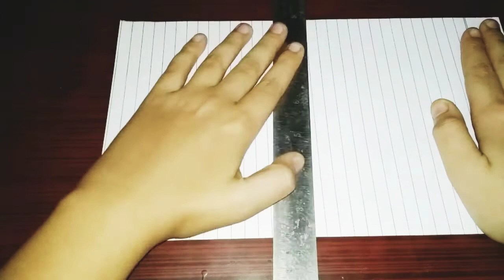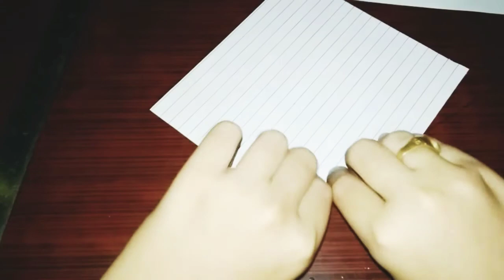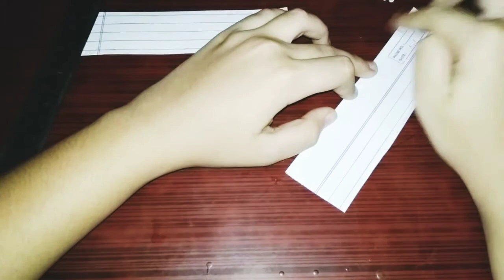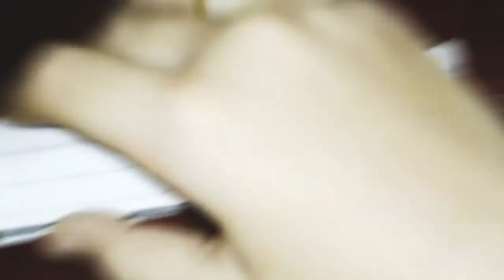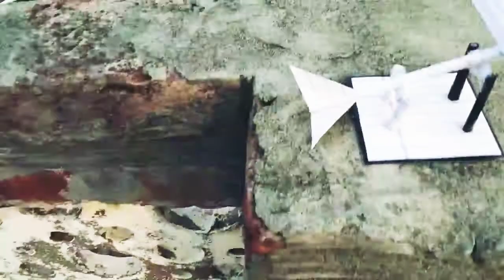HOW TO MAKE A VINTAGE PLANE MODEL AT HOME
hi guys
my name is naitik and you are watching CVUTM Vlogs so guys ajj  ki video ma ma apko ak
vintage plane model banana sikhaun ga
to guiyes videos bahut Interesting hona wali ha to please end tak
zarur dakhia
ga.